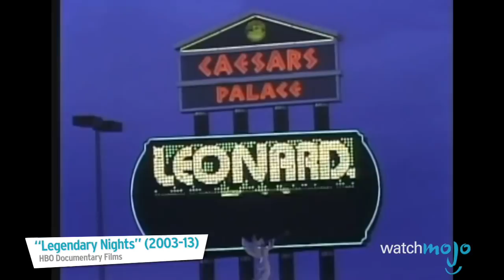Top 10 Super Fights in History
This video is brought to you by KAPe, the one source app to the world of Mixed Martial Arts. and use the referral code "watchmojo" to sign-up for updates and a chance to win a walk-on role in the next installment of the Kickboxer movie franchise! KAPe will keep you up to date on your favorite fighters and organizations and even allow you to watch classic Martial Arts and Action movies!

These bone shattering match-ups were spectacular. From Rousey vs. Holm, to Gatti vs. Ward, to Pacquiao vs. Mayweather, these fights had audiences everywhere glued to their screens. WatchMojo counts down the top super fights in sports history.

#10. Arturo Gatti vs. Micky Ward I
#9. Sugar Ray Leonard vs. Thomas Hearns
#8. Ronda Rousey vs. Holly Holm
#7. Julio César Chávez vs. Meldrick Taylor
#6. B.J. Penn vs. Georges StPierre (2)
#5. Marvin Hagler vs. Thomas Hearns
#4. Manny Pacquiao vs. Floyd Mayweather Jr.

Special thanks to our user trtwatchmojo for suggesting this idea!